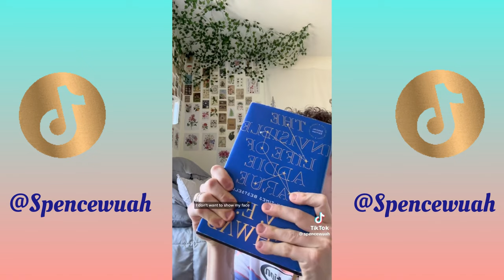Spencer aka Spencwuah and Bestie Compilation Season 4